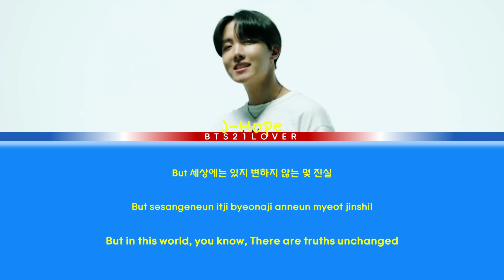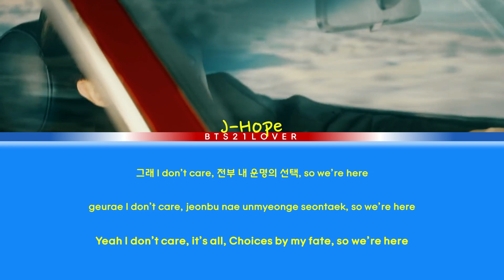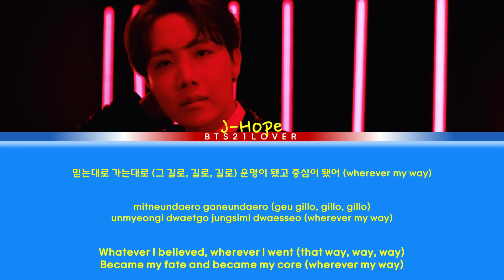BTS J-Hope - EGO (Color Coded Lyrics/Han/Rom/Eng) 🎆[Happy 4th Of July]🎆